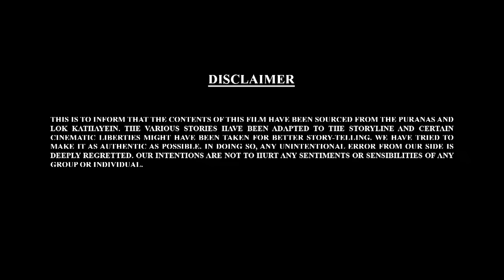Bal Ganesh ki Kahaniya Ep - 19 | बाल गणेश की कहानिया | Bal Ganesh Stories